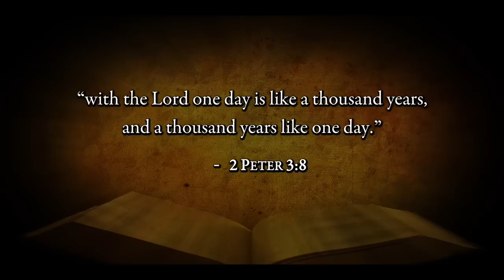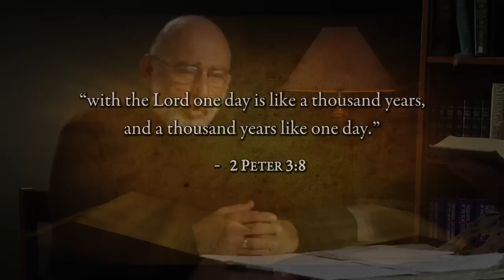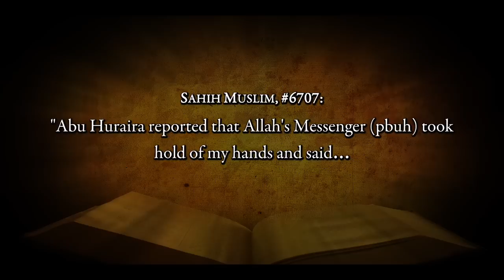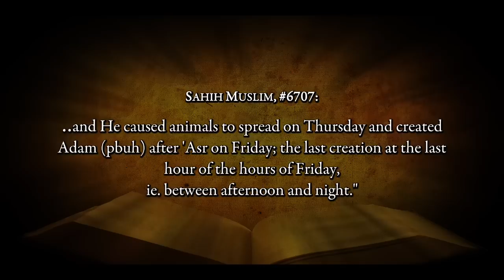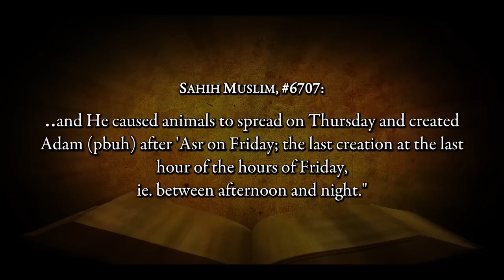Does Science Conflict with Genesis? (2.9)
When Muslim critics attack the Genesis creation account for teaching 24-hour creation, they fail to remember that according to sahih authoritative Hadith the Qur'an's account also teaches 24-hour creation.  While both scriptures use 'yom' for 'day' which can also mean 'age', the Bible has a long history of interpreting this as 'age'.